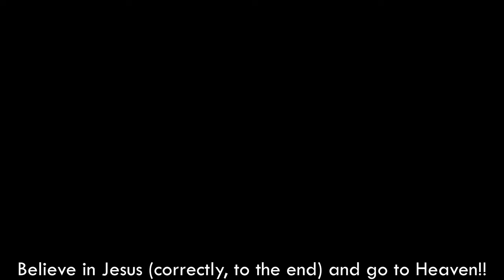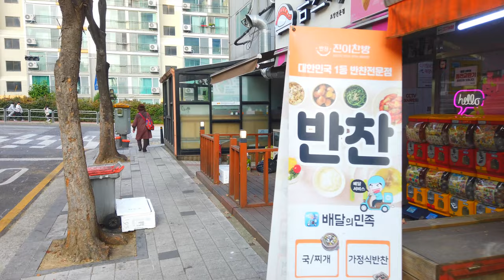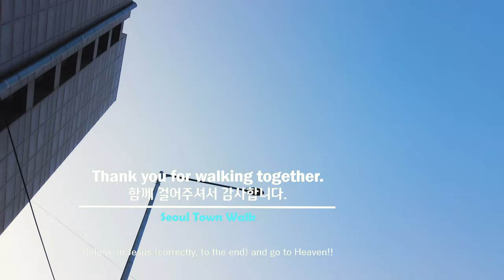Walker Seoul Korea - 서울 방화3동 골목 걷기 (방화동) | Banghwa 3-dong Alleys [강서구2 | Gangseo-gu2] 11(2)-21 【4K】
■ Walking tour around Seoul Korea, Banghwa 3-dong Alleys~
   서울 방화3동 골목을 함께 산책하며 둘러보아요~

방화동은 꽃이 피는 모습과 같은 개화산 옆에 발달한 동네라는 뜻에서 마을 이름이 유래되었다.
The name of Banghwa-dong is derived from the meaning of a town developed next to Gaehwasan, which resembles a flower blooming.

* ‘구’의 동네, 명소, 지하철역 통합 : 1(2)-1, 1(2)-2, 1(2)-3, ... / 2(2)-1, 2(2)-2, ...

['Gu' number]  (Number Rules: East→West & South→North)
1. Gangdong-gu(강동구)  2. Songpa-gu(송파구)  3. Gangnam-gu(강남구)  4. Seocho-gu(서초구)  5. Dongjak-gu(동작구)  6. Gwanak-gu(관악구)  7. Geumcheon-gu(금천구)  8. Yeongdeungpo-gu(영등포구)  9. Yangcheon-gu(양천구)  10. Guro-gu(구로구)  11. Gangseo-gu(강서구)
12. Gwangjin-gu(광진구)  13. Seongdong-gu(성동구)  14. Jungnang-gu(중랑구)  15. Dongdaemun-gu(동대문구)  16. Yongsan-gu(용산구)  17. Jung-gu(중구)  18. Jongno-gu(종로구)  19. Mapo-gu(마포구)  20. Seodaemun-gu(서대문구)  21. Eunpyeong-gu(은평구)  22. Nowon-gu(노원구)  23. Seongbuk-gu(성북구)  24. Dobong-gu(도봉구)  25. Gangbuk-gu(강북구)